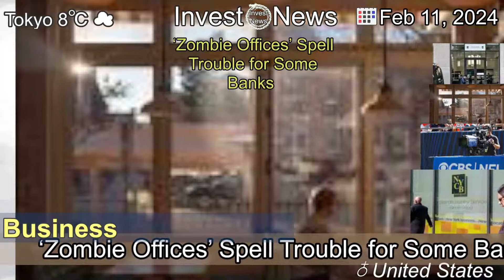[Latest]‘Zombie Offices’ Spell Trouble for Some Banks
[Contents]
Bank tremors serve as a reminder: Just because a crisis hasn’t hit immediately doesn’t mean commercial real estate pain isn’t coming.